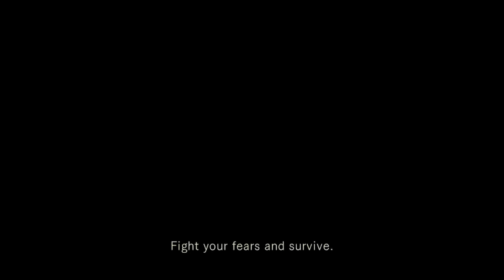Resident Evil HD: Into the Depths - Part 19 (Jill) - The Game Gent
Out of the mansion and into the depths underneath. What lurks underneath hell?